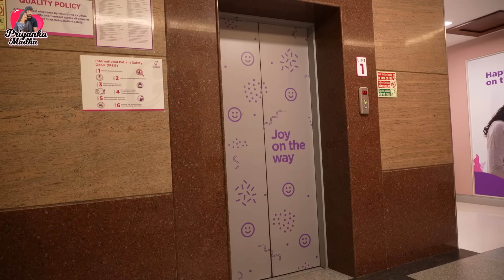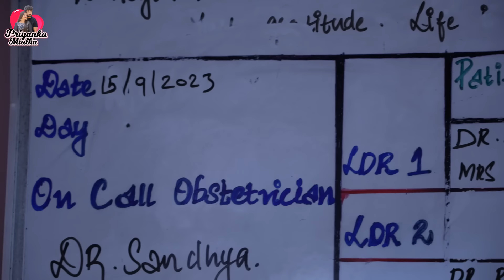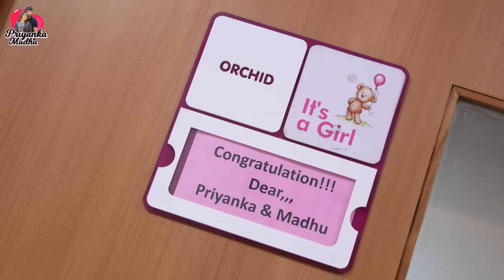నా Wife Delivery అయింది - బిడ్డకు జన్మనివ్వడం అంటే మరో జన్మ || Priyanka Madhu || Kashif kreations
Here is My Video: నా Wife Delivery అయింది - బిడ్డకు జన్మనివ్వడం అంటే మరో జన్మ

Keep supporting!